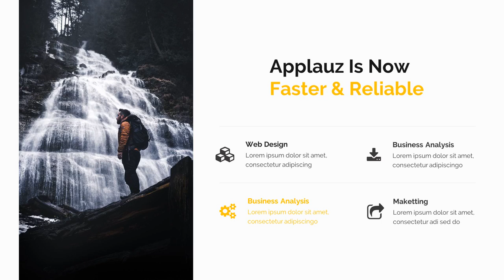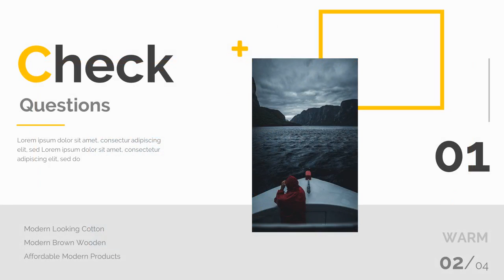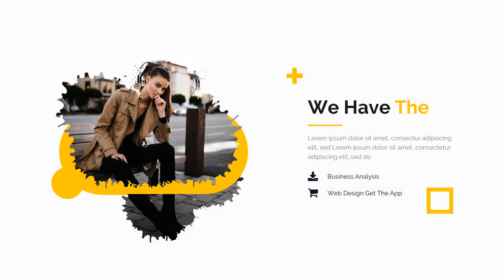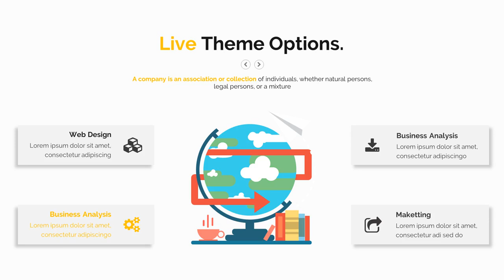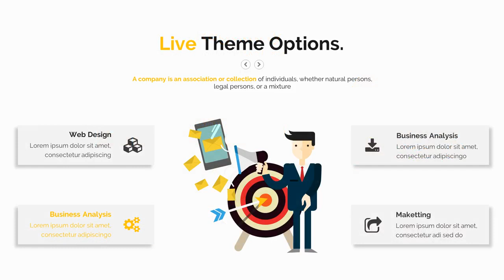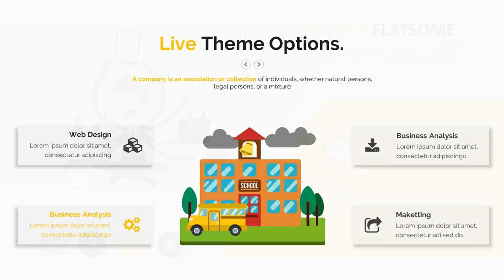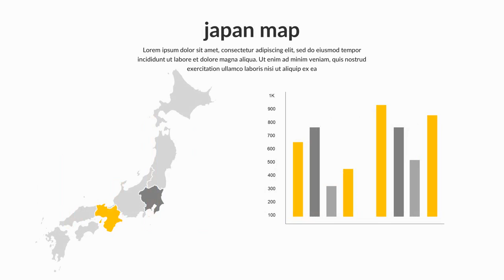Parto Creative Google Slide Template - Graphicriver